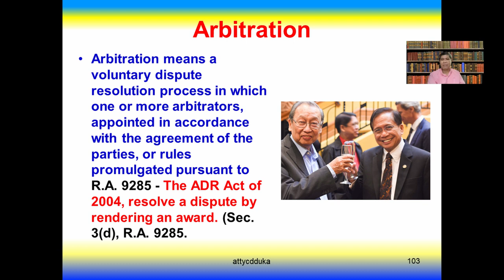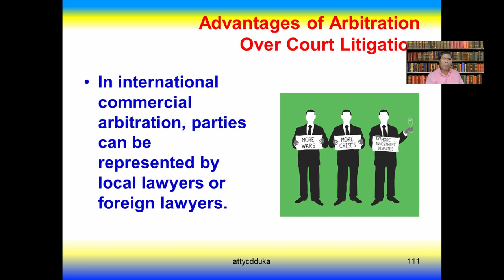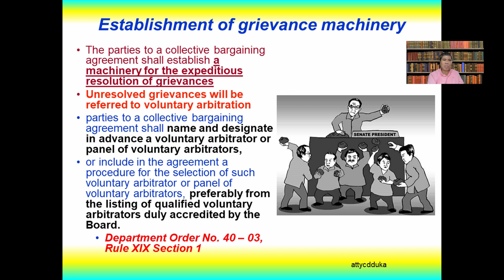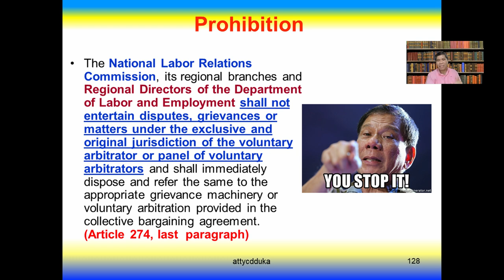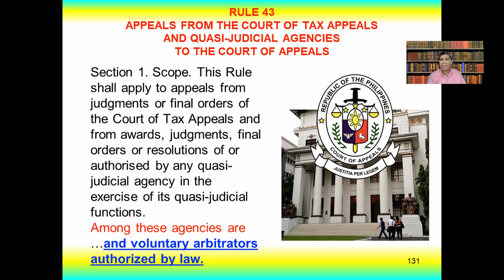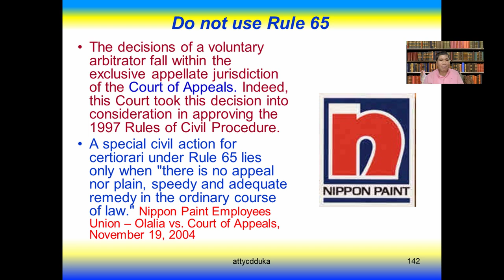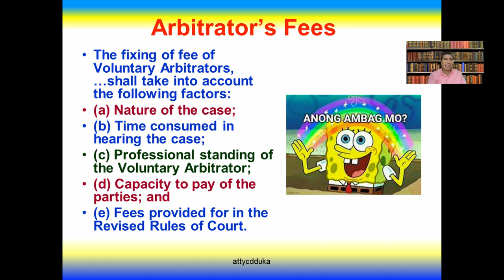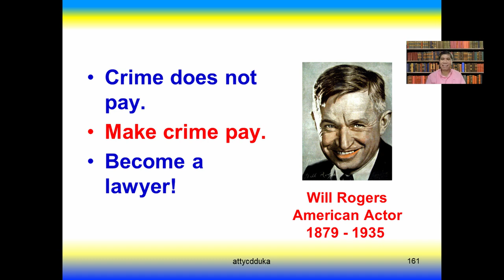GRIEVANCE MACHINERY & VOLUNTARY ARBITRATION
Atty. Duka clearly discusses the nature  and causes of grievances in the workplace and the procedures in resolving them.